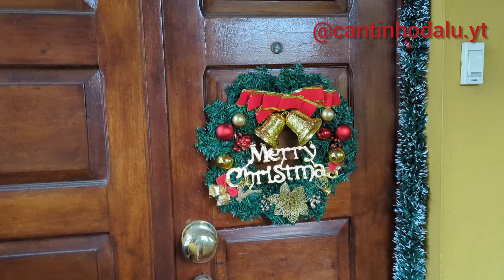DECORAÇÃO DE NATAL/2024🌲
Olá! Sejam todos bem vindos ao Cantinho da Lu.

O meu nome é Luciane, mais conhecida por Lu, tenho 45 anos e vivo em Portugal há 24 anos. Tenho cinco filhos: um de 21 anos, trigémeos de 17 anos e um de 5 anos ❤️
Aqui podem encontrar um pouco de tudo. Partilho com vocês o meu amor pela culinária, pela família e por Portugal.
Beijinhos com carinho! 😘